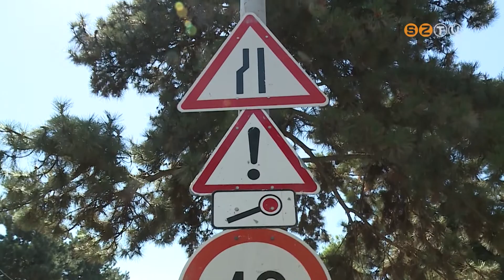Megkezdődött a Paragvári utca felújítása